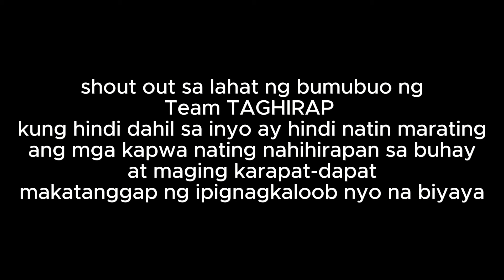ANAK AT APO SABAY NADEPRESS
Hi my name is Benjie Cabatingan Belmoro I'm looking for people who have a harder time in life than me so I can share my little help with them as a charity vlogger. Any help that followers want to convey in each of my video content will surely reach the people who deserve to be helped.